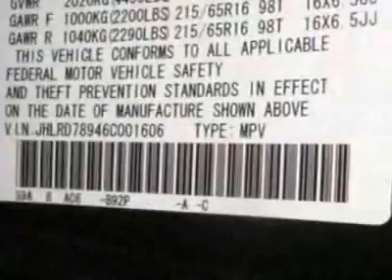2006 Honda CR-V SE SUV - Creve Coeur, MO